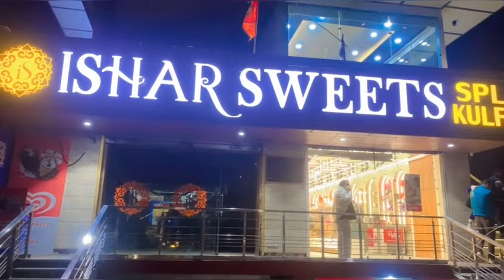आज़ स्कूल फ्रैंड से मुलाकात की ।🫶🏻❤️School Friend |❤️ Thanks Manju di for Dinner । Best dinner